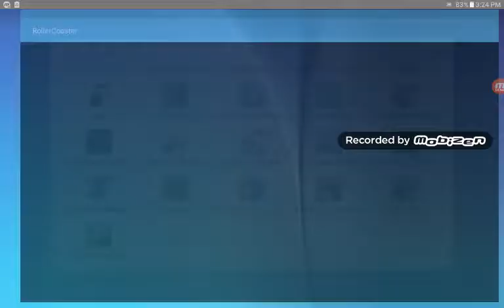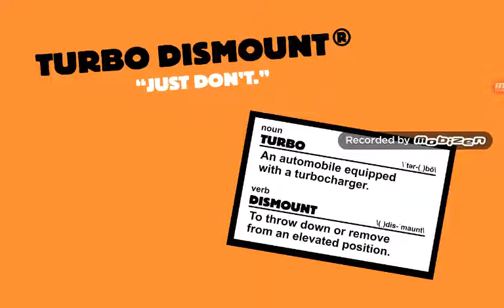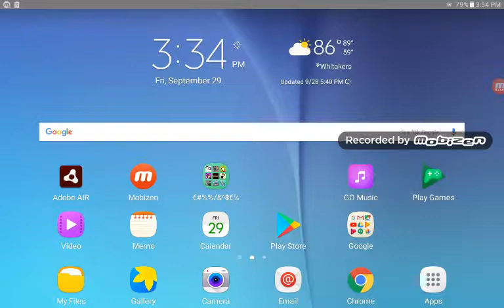Please subscribe I need subs--Rollercoaster sim